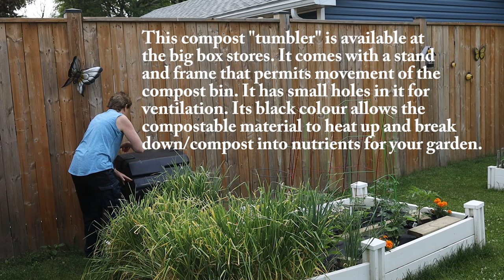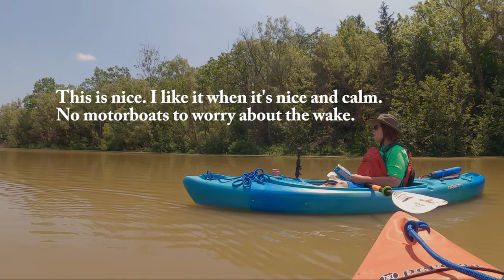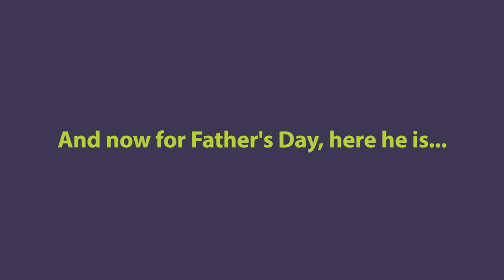Nature Hike in our Kayaks in an Ontario Conservation Area plus How to Secure Gear to Your Kayak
Add pad eyes to secure gear to your kayak and find out how to add waterproof storage to your kayak. Enjoy an easy paddle around a conservation area to see wildlife including turtles, frogs, fish and learn about Gypsy Moth caterpillar infestation and how to avoid bringing them home with you. See how to maintain your vegetable garden with rain barrel water and compost.